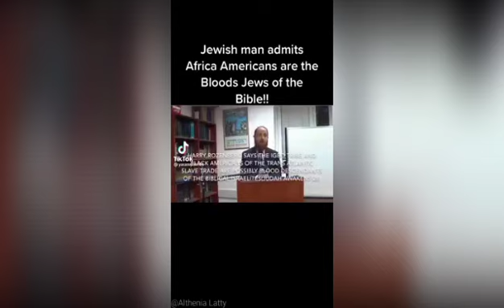7th Day Harvest Presents: Rabbi Harry Rosenberg speak truth.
Rabbi Harry Rosenberg speak Truth.

32 And ye shall know the truth, and the truth shall make you free. Proverbs 4:7 (KJV)
Wisdom is the principal thing; therefore get wisdom: and with all thy getting get understanding.

7th Day Harvest Teaching Ministry